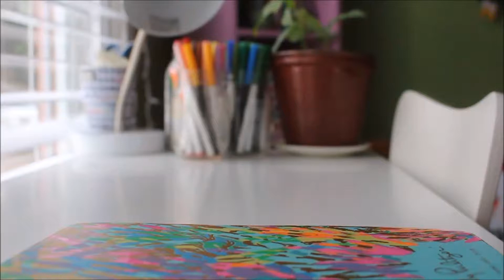School Essentials 2018! | Abigail Cain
love y'all so much xx